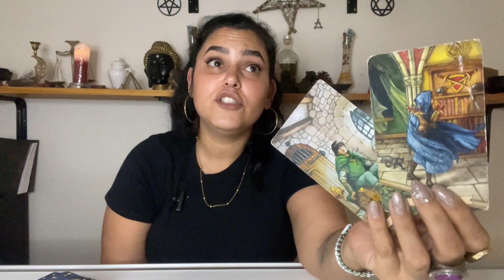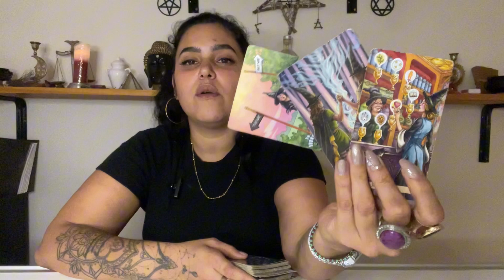✨️ NÚMERO 22 Previsão Da Semana: Para isso, desapegos precisarão ocorrer!